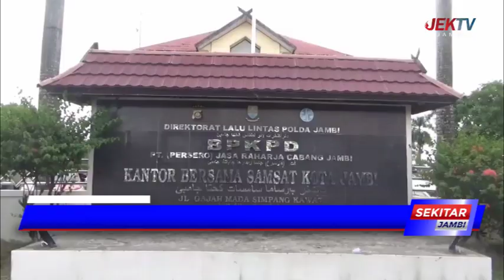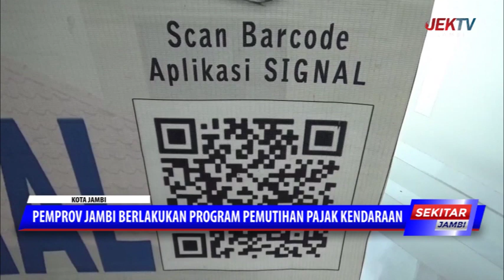PEMPROV JAMBI BERLAKUKAN PROGRAM PEMUTIHAN PAJAK KENDARAAN